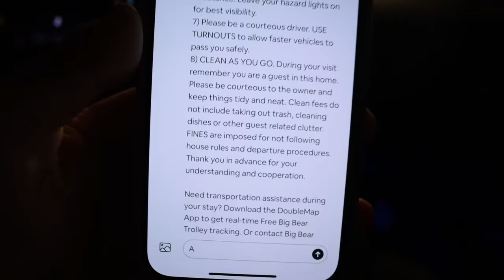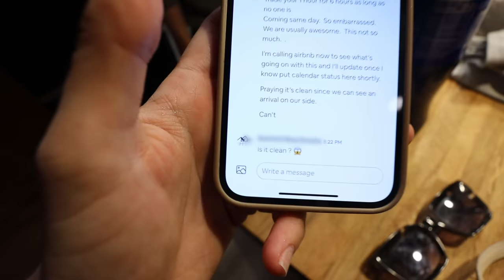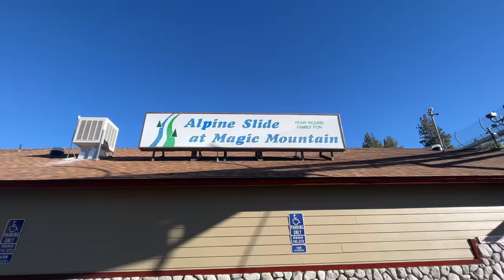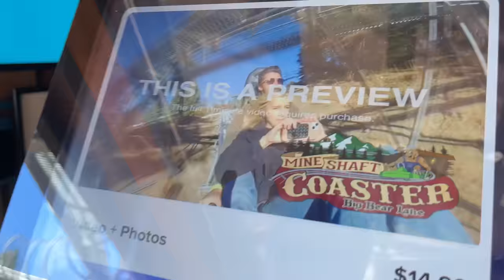our weird big bear trip + working with a dream brand!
in this vlog we head to big bear - stay at a super cute A-frame and shoot for BMW!